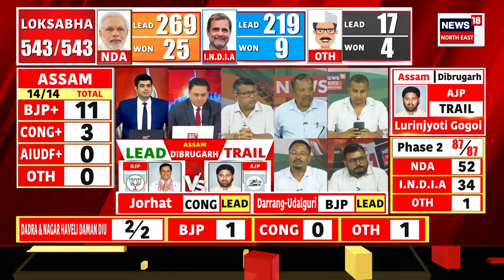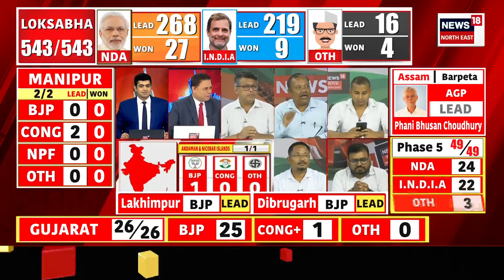Lok Sabha Election 2024 Result | সৰ্বানন্দ সোণোৱালৰ সমৰ্থকৰ আনন্দ উল্লাস | জয়ৰ দিশে সৰ্বানন্দ| N18ER